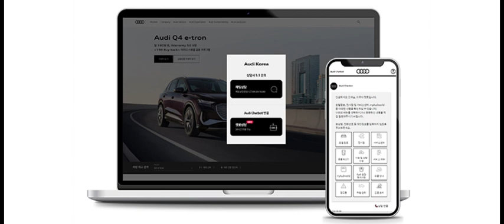아우디 코리아, ‘아우디 챗봇’ 서비스 도입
- 아우디코리아 홈페이지와 마이아우디월드 앱에서 365일24시간 고객응대 및 간편상담 서비스 제공
- 아우디 차량정보 및 전시장, 서비스 센터 위치 등 다양한 정보를 손쉽게 확인 가능
- 고객들의 서비스 이용 트렌드 변화를 고려한 도입배경… 고객 편의 증대 및 만족도 향상 기대

아우디 코리아(사장: 임현기)가 고객과의 접점 확대 및 고객 편의 증대를 위해 365일 24시간 고객 문의 응대와 간편 상담이 가능한 ‘아우디 챗봇’ 서비스를 도입한다.

‘아우디 챗봇’ 서비스는 아우디 고객지원센터 영업 시간과 상관없이 365일 24시간 동안 고객이 원하면 언제든 이용할 수 있도록 운영된다. 또한, 모바일 기기 사용에 익숙한 고객들의 서비스 접근과 이용방식의 변화를 고려하여, 기존 고객센터로 유입되는 단순 정보 관련 문의에 대해 보다 효과적으로 응대할 목적으로 마련되었다.

해당 서비스를 통해 고객들은 아우디 차량정보, 전시장 및 서비스센터 정보, 차량 경고등 안내, 차량내 여러 기능의 사용방법 등 다양한 정보를 손쉽게 확인할 수 있다. ‘아우디 챗봇’ 서비스는 아우디코리아 공식 홈페이지와 마이아우디월드(myAudiworld) 앱을 통해 이용 가능하며, 앞으로도 지속적인 보완 및 개선 작업을 통해 더욱 수준 높은 서비스를 제공할 예정이다.

‘아우디 챗봇’ 서비스 외에도, 아우디 코리아는 고객 만족을 위해 현재 다양한 A/S 서비스를 운영하고 있다. 24년식 차량을 구매한 고객에게는 기존 아우디 차량 구매고객에게 제공하고 있는 무상 소모품 정비 쿠폰 CSP(Car Service Plus)에 3년간 총 편도 6회의 픽업 앤 딜리버리 서비스가 추가로 제공되며, 이는 온라인과 전화를 통해서도 예약이 가능하다.

이외에도 고객들의 주요 불만 요소였던 A/S센터 전화 응답율을 개선하고 고객지원센터를 통해서도 차량 점검 및 서비스를 예약을 할 수 있는 ‘아우디 다이렉트 콜 서비스’, 서비스 연장 패키지인 ESP(Extended Service Package)와 CSP의 사용기간이 만료되기 전 문자로 알려주는 ‘서비스 만료 사전 안내’를 운영 중이다. 또한, 아우디만의 전문적이고 체계적인 정비 및 수리과정을 공유하기 위해 입고된 차량의 수리 진행 현황을 문자로 안내하는 ‘수리 현황 알림 서비스’ 등 A/S 서비스 이용 고객의 만족도를 높이기 위한 다양한 알림 서비스를 제공한다.

아우디 코리아는 앞으로도 강화된 네트워크와 서비스 다각화로 브랜드의 질적 성장에 주력하고, 더 많은 고객들이 아우디 브랜드의 프리미엄 라이프스타일을 경험할 수 있도록 힘쓸 예정이다.

목록 보기